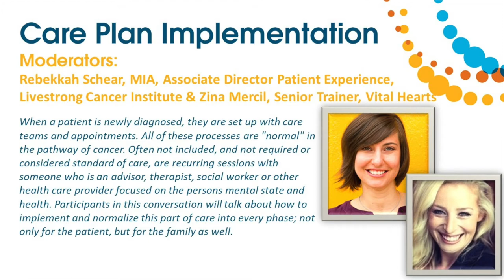Livestrong ICON Solution Session: Mental Health & Cancer Care - Care Plan Implementation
When a patient is newly diagnosed, they are set up with care teams and appointments. All of these processes are "normal" in the pathway of cancer. Often not included, and not required or considered standard of care, are recurring sessions with someone who is an advisor, therapist, social worker or other health care provider focused on the persons mental state and health. Participants in this conversation will talk about how to implement and normalize this part of care into every phase; not only for the patient, but for the family as well.

Moderators: Rebekkah Schear, MIA, Associate Director Patient Experience, Livestrong Cancer Institute & Zina Mercil, Senior Trainer, Vital Hearts